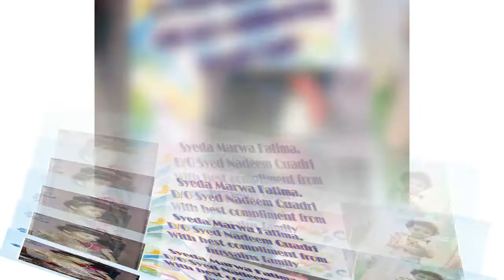happy birthday Syeda Marwa Fatima.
Syeda Marwa Fatima.

D/O Syed Nadeem Quadri
With best compliment from
hussains family